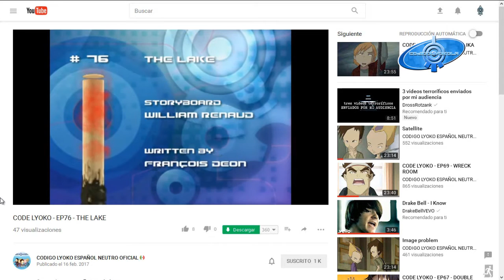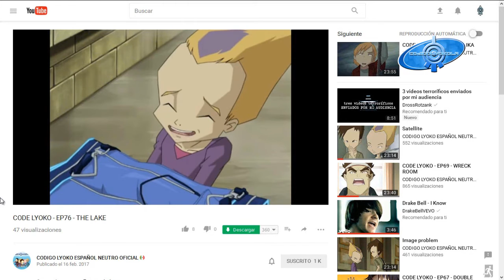Código Lyoko Español Neutro Oficial - Episodio 76 (Audio Latino) Español Latino - CodigoLyokoLA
Muy buen día Lyokeros, una vez más el canal Code Lyoko Español Neutro Oficial subio un nuevo episodio y esta vez es el 76 titulado: EL LAGO

Este epsisodio debieron de haberlo subido despues, porque hoy tocaba el 74 no el 76, pero no es la primera vez que suben los episodios desordenados, así que solo hay que esperar a que suban luego el 74 y 75.

"El regreso de Código Lyoko 100% en Latino y Canales Oficiales - CodigoLyokoLA" "El regreso de Código Lyoko 100% en Latino y Canales Oficiales - CodigoLyokoLA" "El regreso de Código Lyoko 100% en Latino y Canales Oficiales - CodigoLyokoLA"
cl temporada 1 y 2 - CodigoLyokoLA - Código Lyoko Latinoamérica, cl temporada 1 y 2 - CodigoLyokoLA - Código Lyoko Latinoamérica,cl temporada 1 y 2 - CodigoLyokoLA - Código Lyoko Latinoamérica,cl temporada 1 y 2 - CodigoLyokoLA - Código Lyoko Latinoamérica
Code Lyoko - Capitulo 01 Un Godzilla de Peluche (Latino) - YouTube